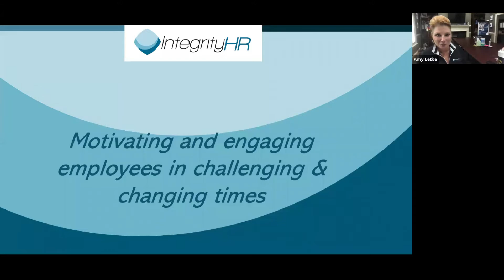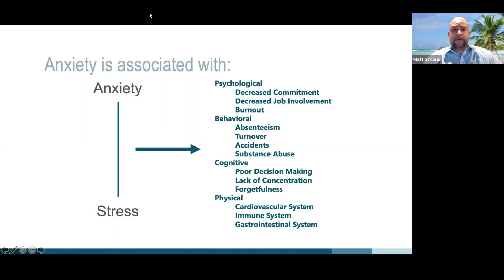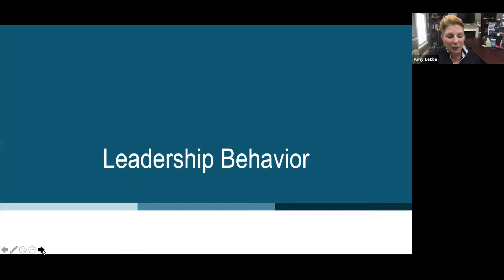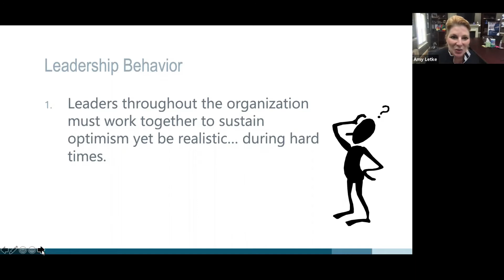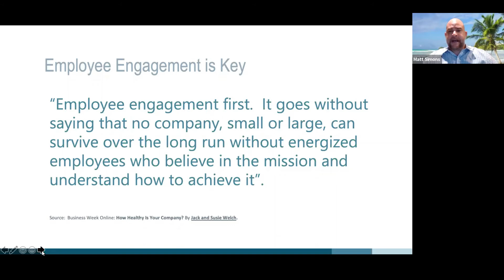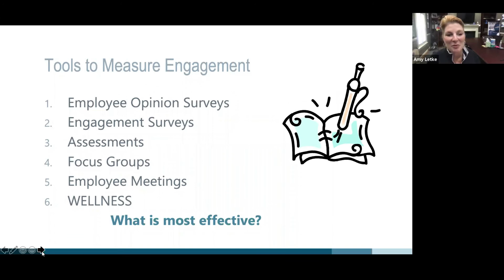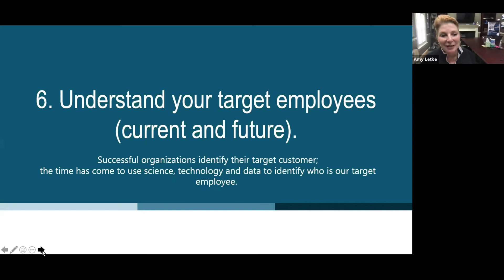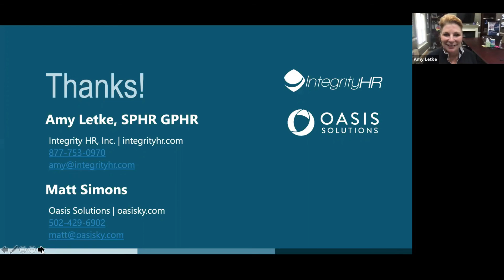Lead With Confidence Through Chaos, Crisis & Change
Are you struggling to sustain company culture in the current environment? Uncertain how to lead your team in uncharted waters and maintain an optimistic, yet realistic position? Learn how to confidently lead in times, of chaos, crisis, and change.
SME Amy Letke, Owner of IntegrityHR discusses with Matt Simon, VP of Business Development at Oasis Solutions:
- the benefits of an engaged workforce
- how to measure workforce engagement
- leadership traits
- how to improve retention in a tough economy
- plus many more takeaways